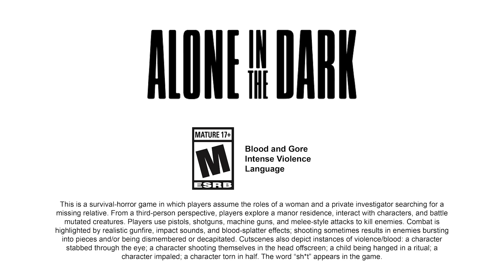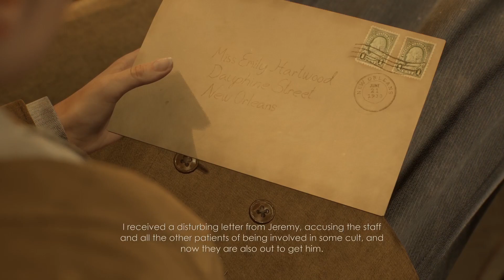Alone in the Dark - PS5 Gameplay Part 9 - Emily Chapter 1 (FULL GAME - No Commentary)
Alone in the Dark on PS5 - Playthrough will include the full game and an ending review. It will include the full game by means of PS5 gameplay, story, first impressions, reactions, cinematics/cutscenes, all main missions, all equipment, collectibles (that I can find), and finish with the ending. Plus anything extra I come across and happen to complete such as side areas and challenges!

Rating Summary
This is a survival-horror game in which players assume the roles of a woman and a private investigator searching for a missing relative. From a third-person perspective, players explore a manor residence, interact with characters, and battle mutated creatures. Players use pistols, shotguns, machine guns, and melee-style attacks to kill enemies. Combat is highlighted by realistic gunfire, impact sounds, and blood-splatter effects; shooting sometimes results in enemies bursting into pieces and/or being dismembered or decapitated. Cutscenes also depict instances of violence/blood: a character stabbed through the eye; a character shooting themselves in the head offscreen; a child being hanged in a ritual; a character impaled; a character torn in half. The word “sh*t” appears in the game.

Platforms
Windows PC, PlayStation 5, Xbox Series

Intense Violence,
Language

They came early in October! They are so awesome!